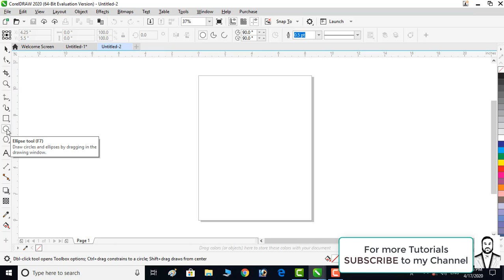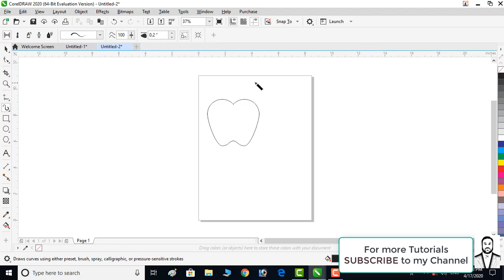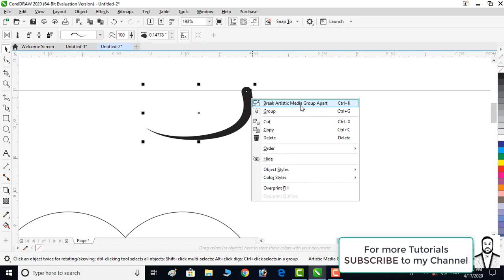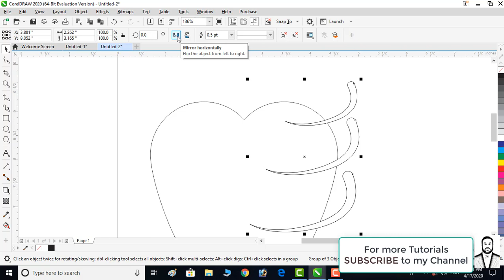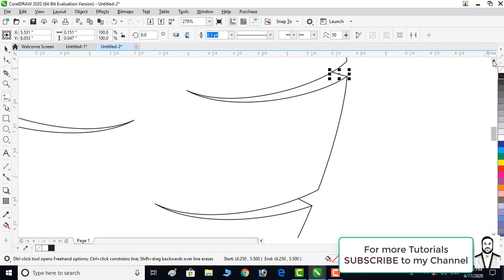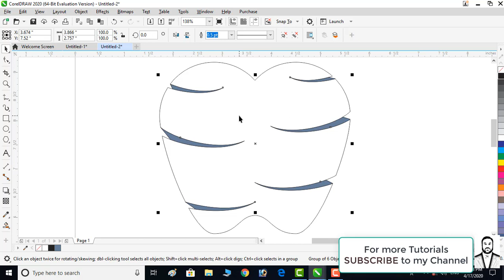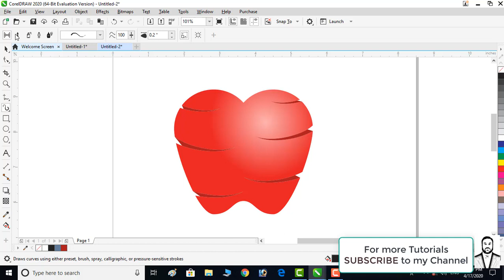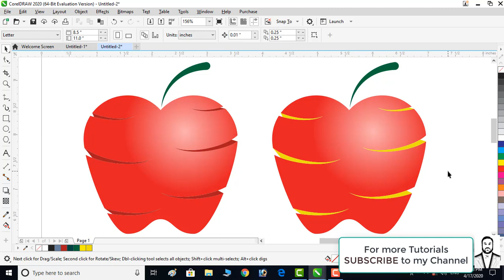Apple Logo - Cut Effect Idea 2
Corel Draw 2020 is very powerful Software for Logo Designing, 3D Logo Designing, Banner Designing, Ribbons, Magazines, Brochures, Business Cards and Graphic Designing. Here is a tutorial in which try to design an Apple Logo with manual Cut Effect using CorelDraw 2020.